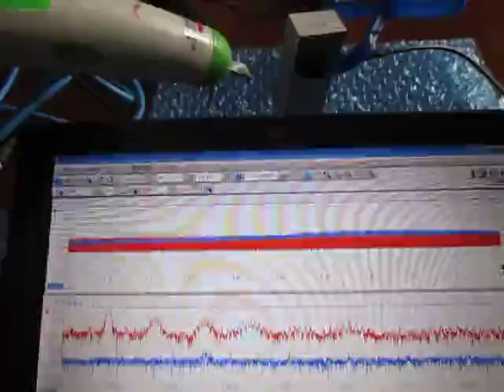超音波の応答特性を利用した、表面検査技術 （超音波システム研究所 ultrasonic-labo）